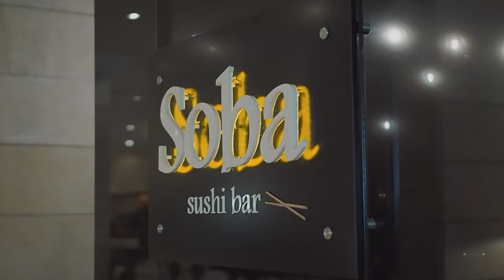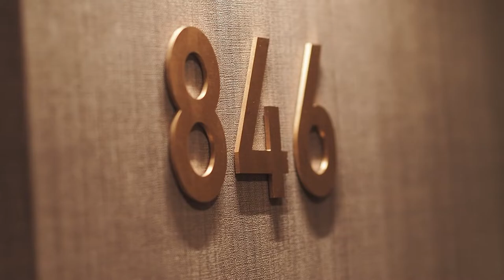Bassam Abu Hassan Hassan, hotel manager, InterContinental Jordan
Breaking Travel News speaks to Bassam Abu Hassan Hassan, hotel manager at the InterContinental Jordan, about the venerable property, what it offers to the hospitality market in Amman and how an upcoming loosening of Covid-19 restrictions could boost tourism numbers in the destination.